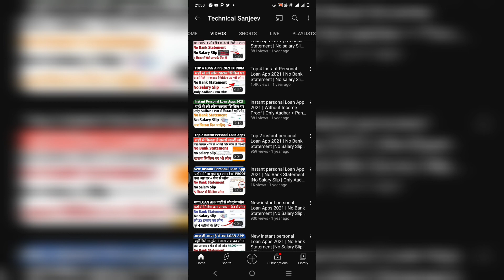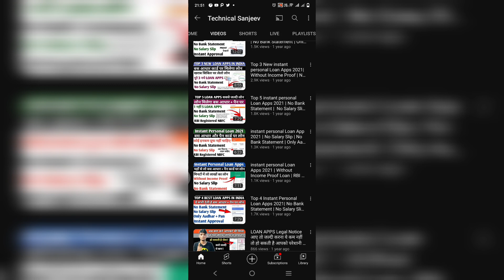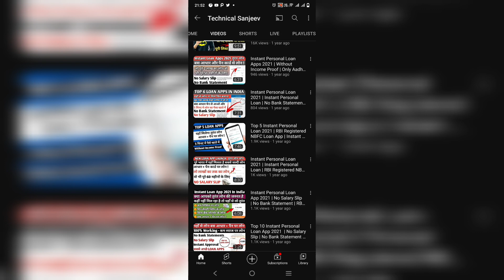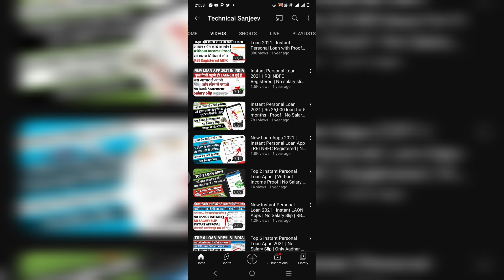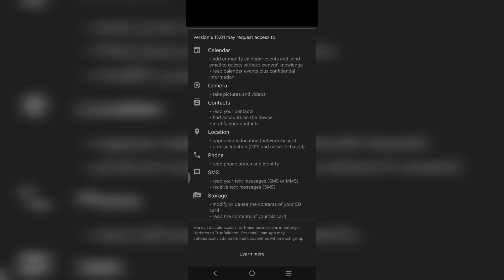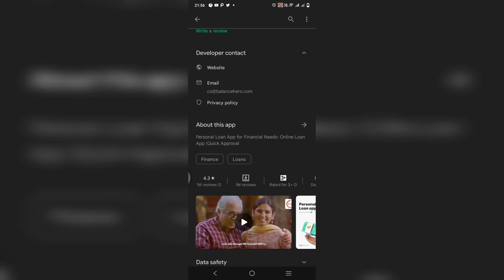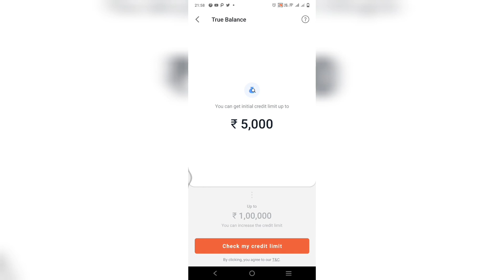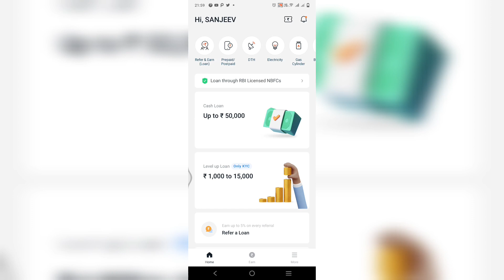New Best Loan Apps In November 2022 | No Bank Statement | No Salary Slip | Only Aadhar & Pan |EMI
1. 7 BEST LOAN APPS
2. NEW LOAN APPS JULY 2022
3. INSTANT LOAN APPS
4. TODAYS LOAN APPS
5. BEST LOAN APPS
6. TOP 7 LOAN APPS IN INDIA
7. TOP LOAN APPS IN INDIA
8. INSTANT LOAN APPS IN INDIA
9. BEST LOAN APPS IN INDIA
10. AADHAR CARD LOAN
11. PAN CARD LOAN
12. EMI LOAN
13. INSTANT LOAN APPROVAL
14. LOAN APPROVAL IN MINUTES
15. LOAN WITHOUT SALARY SLIP
16. LOAN WITHOUT BANK STATEMENT
17. LOAN APPS NEW LAUNCHED
18. NEW LAUNCHED LOAN APPS
19. EASY LOAN APPS
20. TODAYS LAUNCHED LOAN APPS
21. TODAY'S NEW LOAN APPS
23. LOAN APPS NEW AND EASY
24. INSTANT LOAN WITHOUT SALARY SLIP
25. LOAN APPLICATIONS FOR ANDROID
26. TATA NEU LOAN APP
27. STUDENT LOAN APPS